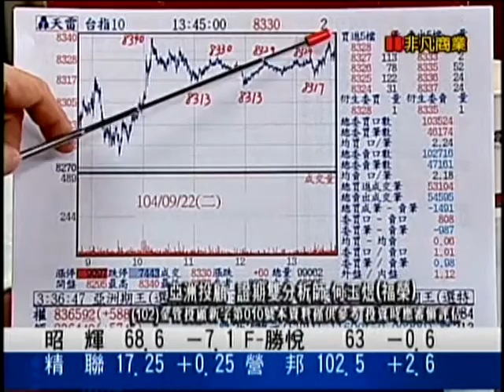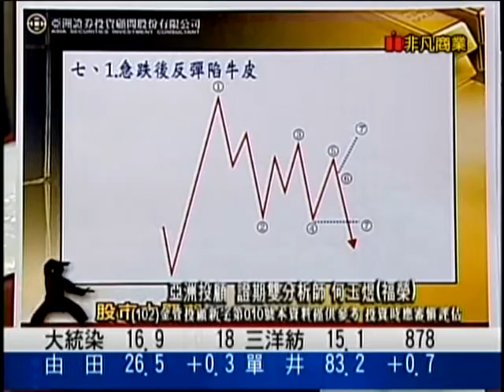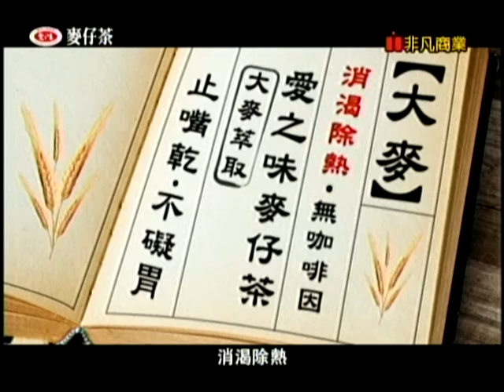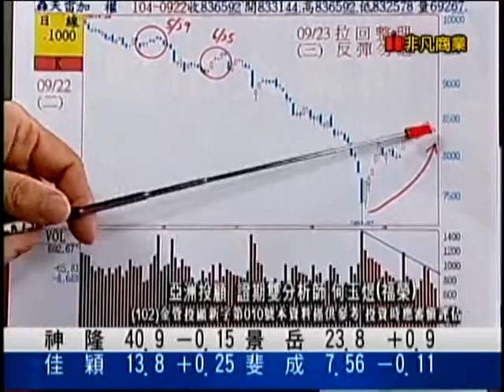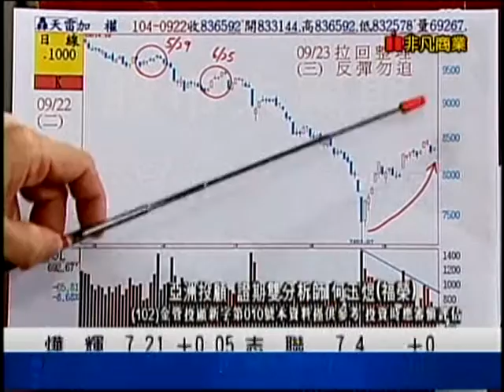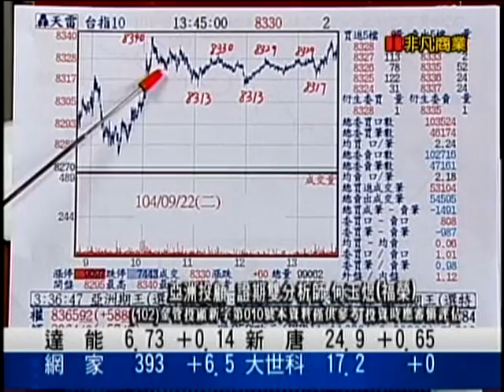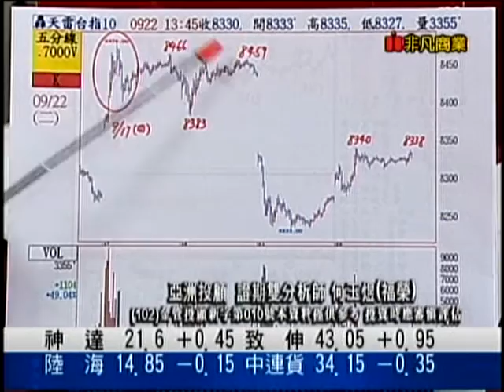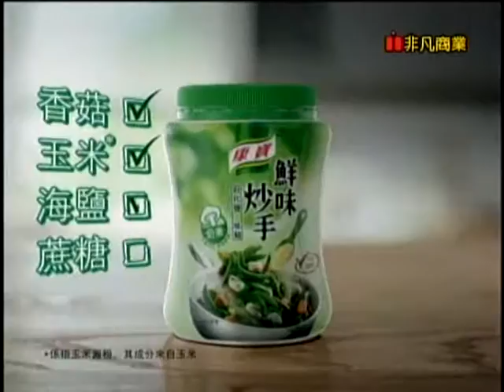EFB(股市大驚期) 何玉煜 分析師 2015-09-23